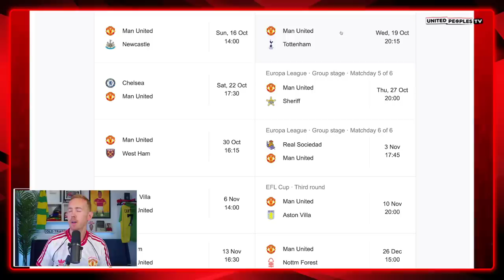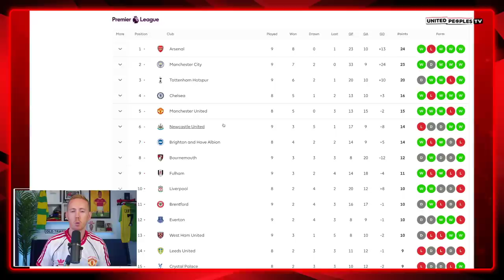Varane BACK, Casemiro LEADING | MAN UTD vs NEWCASTLE | Ten Hag's Biggest Week So Far Begins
Man United host Newcastle to start a tough week ahead for Ten Hag and his Red Devils. Can Man United follow on from the win against Everton to try and force their way into the top 4?

Will Casemiro continue his fine run of form? Will Varane come back into the starting XI alongside Martinez?

In this video, Sam runs through what he thinks is the best Starting XI for United on Sunday and the big decisions Ten Hag has to make ahead of this test against a strong Newcastle side.